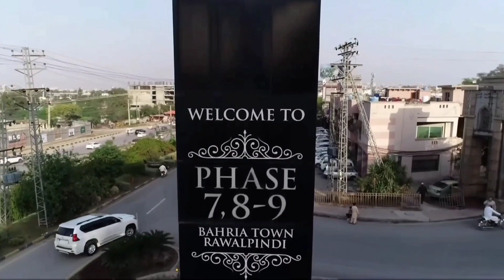Bahria Town Phase 8 Sector F4 | General Informative Visit & Interesting Informative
Amin Rajput

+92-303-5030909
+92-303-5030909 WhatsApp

Bahria Town has mastered the art of urban and town planning and transformed a great vision into reality. Our world class communities are far ahead of their time. All developments have the most advanced infrastructure and world class facilities in the country.

Bahria Town has been shaping landscapes and lives in Pakistan since the company’s inception in 1996. Not just about building homes, Bahria Town develops value-added, master-planned communities housing thousands of families who are enjoying a complete living experience. Upon completion, the under-development projects in Karachi, Islamabad, Rawalpindi, Lahore and Nawabshah will accommodate more than a million residents. Bahria Town’s 35,000 employees are delivering iconic developments, driving leadership, pioneering innovation and creating a legacy for generations to come.

Bahria Town aspires to be the greatest Pakistani real estate developer of all times, with projects offered to an eclectic mix of segments, at choice locations with world-class amenities, while ensuring the highest international standards, timely delivery and lifelong customer satisfaction.

The Purpose of This Video is to Show Actual Ground position and location For The Customer and Prospects who are interested to buy Commercial and residential property, we are not responsible of any damage,

Bahria Town Phase 8 Extension | Precinct 1 Bahria Town Rawalpindi

House for sale 7 Marla | Bahria Town Rawalpindi | Abubakar Block

Ali Block Bahria town | House for sale 125 villa

H Block Bahria Town Rawalpindi Phase 8 | General Visit

Bahria Town Rawalpindi Phase 8 B BLOCK | Kanal Visit

House For Sale in Bahria town Rawalpindi

Orchard 5 Marla Bahria Town Rawalpindi | General Visit | bahria orchard Rawalpindi

House for sale in Rafi block Bahria Town Rawalpindi Phase 8 | 5 Marla House

House for sale in Park lane Morgah Rawalpindi | Investment opportunity at Reasonable Price

i Block Bahria Town Rawalpindi Phase 8 | General Visit

Rafi Block Bahria Town Rawalpindi | Bahria Town Rawalpindi Phase 8

Adyala Road Rawalpindi | Low Cost Plot | Plot For Sale

L Block new Area 5 marla || Bahria Town Phase 8 Rawalpindi

Bahria town Phase 8 K Block General Visit

Orchard Kanal || F 4 Kanal || Bahria town phase 8 Rawalpindi

M Block 8 Marla Bahria Town Phase 8 Rawalpindi

Umer Block Bahria Town Rawalpindi | Lane 2 | Safari Valley Bahria Town Rawalpindi | 28 November 2020

Rose Garden Zone 1 Awami villas 3 Bahria town Phase 8 Rawalpindi || 9 November 2020 ||

Rose Garden Zone 2 | Rose Garden Bahria Town Rawalpindi

Club City Bahria Town Phase 8 Rawlpindi || 1 kanal & 2 kanal Plots

Orchard 10 Marla Corner Extra land Bahria Town Rawalpindi

Abubakar Block 7 Marla House Bahria Town Rawalpindi phase 8 ( 31 October 2020 ) (Sold)